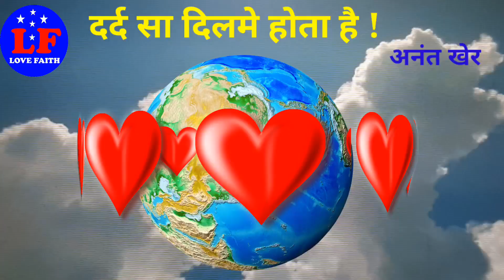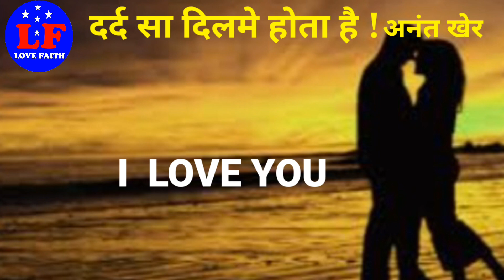दर्द सा दिलमे होता है !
Love is the best feeling in the world.There are different level of love in the family. Love creates unconditional bond in the world.We have to respect Love . We  have to honor lover .There are all types of people in society.Before indulging in any type of emotional differences in family we have to introspect ourself to avoid any type of embarrassment.

Kindly watch this beautiful video which will guide you to keep yourself alert in your family relationship & give you immense pleasure to lead happy life.